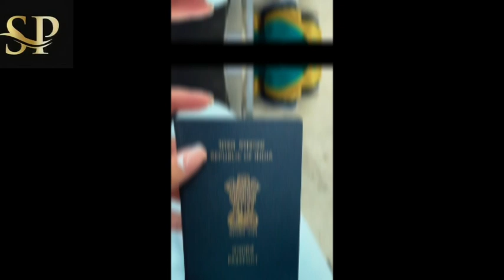താര കുടുംബത്തിലെ പുതിയ വിശേഷം വൈറൽ!! തരിണിയെ വീണ്ടും കണ്ണിറുക്കി നടൻ കാളിദാസ് ജയറാം…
Kalidas Jayaram With Tarini കാലിങ്കരയാർ

ഇത്രയും മനോഹരമായി അടുത്തകാലത്തൊന്നും ഒരു താരം തന്റെ പ്രണയം സമൂഹത്തിനു മുന്നിൽ അവതരിപ്പിച്ചിട്ടില്ല...